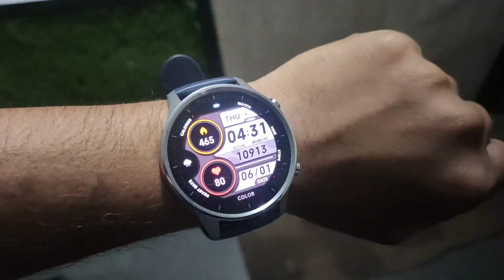22100 Home made Pani Puri Eating Challenge is Not Possible,But Vlog of Sharyu's Photoshoot 🥵